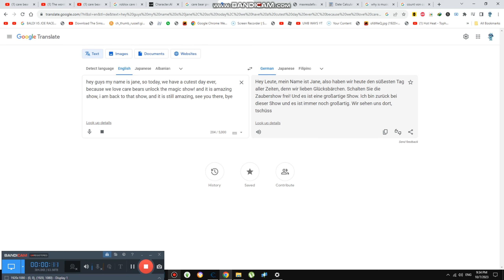Care Bear Show Review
its back, i dont really remember when do i watch it before lol